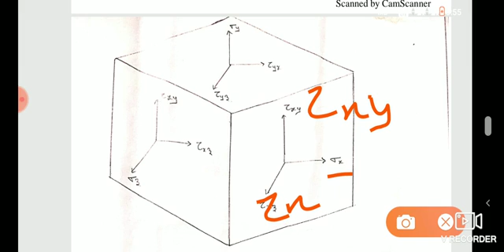FEM introduction class ll Easy way of explanation ll Mech Youniverse channel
Fem introduction class in telugu explanation, fem 1st unit, fem introduction and applications advantages disadvantages stress equilibrium equation in telugu explanation,

Hi students

in this class you can learn the concept of FEM introduction